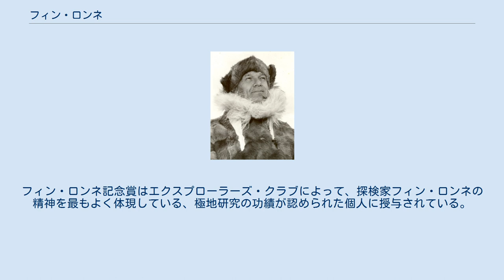フィン・ロンネ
フィン・ロンネ（Finn Ronne, 1899年12月20日 - 1980年1月12日）は、ノルウェー出身のアメリカ合衆国の探検家である。
 フィン・ロンネは、1899年にノルウェーのヴェストフォル県ホルテンで生まれ、ホルテン・テクニカルカレッジで工学の教育を受けた。
父のマルティン・ロンネ（1861年 - 1932年）は極地探検家であり、ロアール・アムンセンの南極点遠征隊の一員であった。
 1923年にロンネはアメリカ合衆国へ移住し、1929年には市民権を取得した。
ウェスティングハウス・エレクトリック社で数年間働いた後、リチャード・バードの南極点への遠征隊に二度にわたり参加した。
1939年にはリチャード・バードの副官として1,000マイルにおよぶ新しい海岸線の発見に貢献している。
 アメリカ海軍に数年間勤務し大佐の階級を得た後、ロンネは1940年代にアメリカ地理学協会の支援を得て南極大陸へと戻った。
1946年から1948年にかけて組織されたロンネ南極調査探検隊では、ウェッデル海の海岸線の調査と地図の作成を行い、多くの極地における観測記録をもたらした。
ロンネはスキーと犬ぞりで3,600マイルの距離を踏破したが、これは歴史上の他のどの探検家よりも長い距離である。
また、妻のジャッキー・ロンネが「北米新聞連盟の歴史学者および特派員」として探検隊に同行した。
彼女と探検隊の主任パイロットの妻であったジェニー・ダーリントンが、南極大陸で初めて越冬した女性となった。
 1950年代、アメリカ海軍は南極の地図の作成を完了し、科学研究のための施設を設立することを目的として、ディープ・フリーズ作戦を立案した。
ロンネはエルズワース基地におけるアメリカの科学および軍事上の責任者となった。
彼は生涯の間、南極に関するいくつかの本と南極研究に関する多くの科学論文を書き、兵役、地理的探求および科学的進歩を賞する三つのメダルと数々の軍事的栄誉を与えられた。
ノルウェー国王からは聖オーラヴメダルを授与されている。
 ロンネは1980年にメリーランド州ベセスダで亡くなり、アーリントン国立墓地のセクション2に埋葬された。
フィン・ロンネ記念賞はエクスプローラーズ・クラブによって、探検家フィン・ロンネの精神を最もよく体現している、極地研究の功績が認められた個人に授与されている。